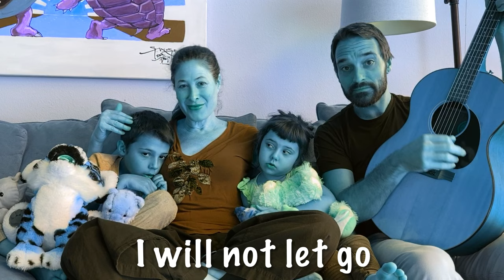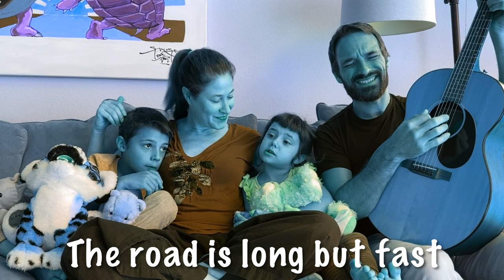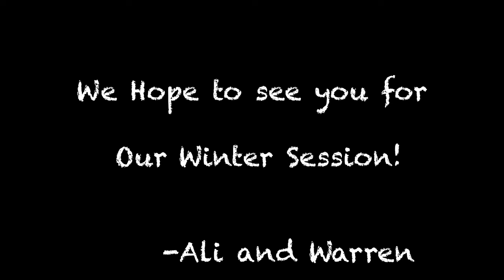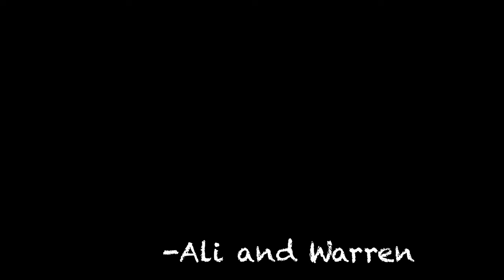Acorn Week 10 Compilation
Mini Music Acorn Session - Week 10